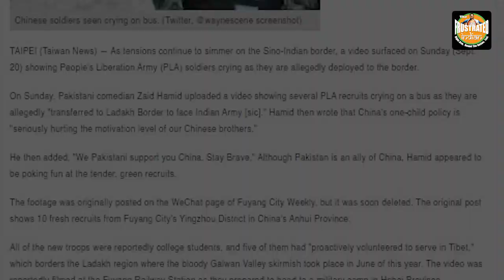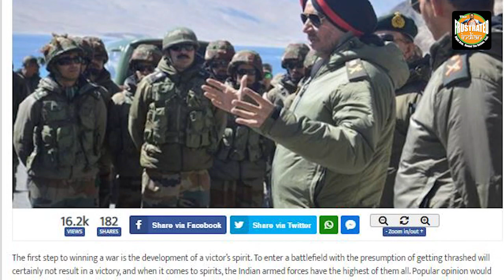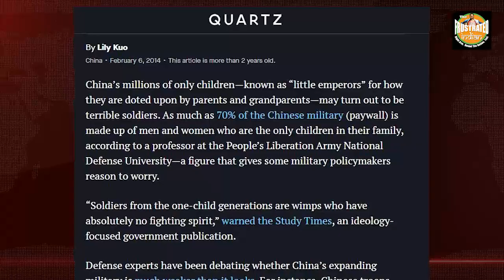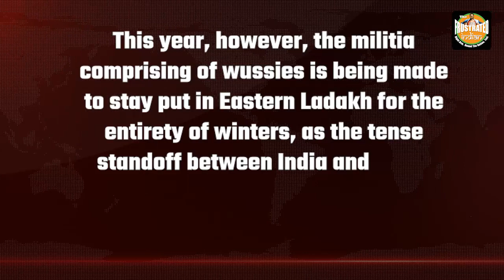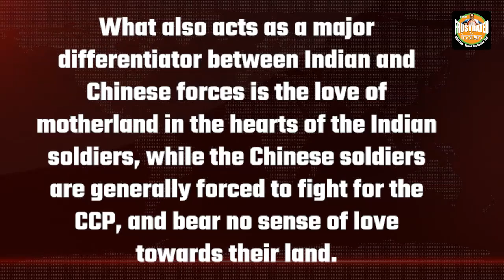Crying PLA little emperors is super amusing